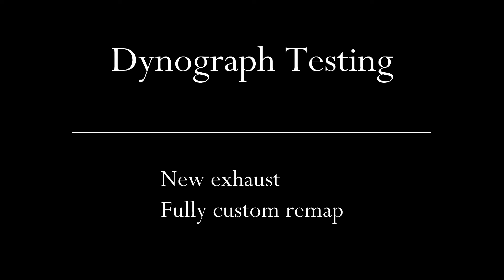Aston Martin DB9 Exhaust and DB9 Tuning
Aston Martin DB9 Exhaust and tuning - Short overview of this lovely Aston Martin DB9 that was in with us for high performance exhaust system and live custom tuning on the dyno.

Super car tuning, performance upgrades and exhaust systems, supplied and fitted, worldwide shipping and tuning

 - Vehicle Remapping
 - Sports and VIP Tuning
 - IMI Accredited Training Courses